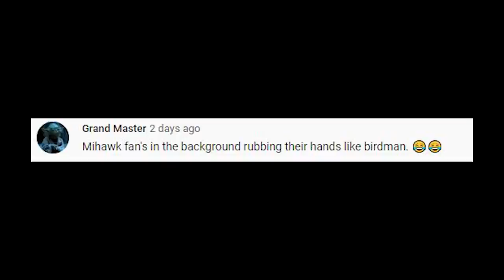Why Mihawk Is So DIFFICULT To Power Scale (Admiral Level) | One Piece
Mihawk is the subject of several debates due to his varying perceived power level. He's had clashes with some of the most powerful characters in One Piece like Don Krieg but some still question his power...How strong is Mihawk really?